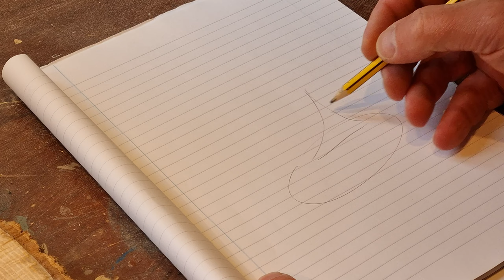Making A Rustic Bird Feeder: Garden Decor (DIY Woodworking Ideas)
In this video I make a simple rustic style bird feeder for your garden. Low cost, visually appealing and keeping a natural look by keeping the woods colour.